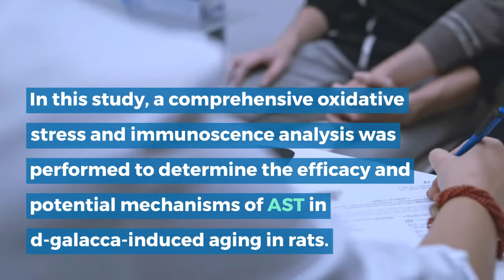Natural Medicine Alternatives - In this study a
In this study, a comprehensive oxidative stress and immunoscence analysis was performed to determine the efficacy and potential mechanisms of AST in d-galacca-induced aging in rats. The information contained in this document does not constitute a diagnosis, treatment, relief, or prevention of any disease or medical condition. Oxidative NaturalMedicineAlternatives Functional Medicine